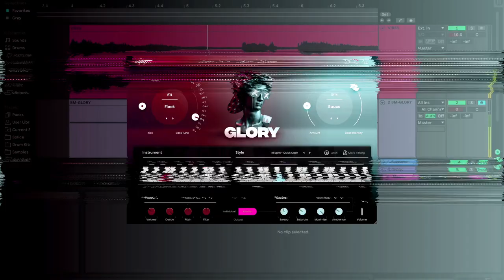UJAM – Beatmaker GLORY 2.1.3 VST For WIN x64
To Purchase Contract me Watts app :
🚨 All Kontakt libraries = 10💲
🚨 Vst plugins = 09💲
🚨 All loops Kits = 08💲
🚨 drums kits = 08💲
🚨 Pack waves = 08💲
🚨 Kits vocals = 06💲
🚨 Packs presets = 06💲
🚨 Bank Midi Files = 07💲
🔥 The offer is valid until the end of the current year
GLORY is a virtual beatmaker for a wide range of trap and current hip-bounce. Where weighty

808 bass drums meet crazy hello there caps, hitting the highest point of the board diagrams. Make beats that bob and roar with GLORY!

Everything revolves around the beat. For some tracks in these types, the beat is vital to such an extent that it obliterates the vast majority of different components. Begin with the beats, perhaps overlay a melodic circle on top and leave adequate space for the vocals. Prepared!

GLORY is important for UJAM's Beatmaker series that lets you rapidly and effectively make exceptional beats for your music. It quickly adjusts with the rhythm of your DAW, and you can play back a practically limitless number of beats.

GLORY drum sounds are harsh and weighty. They can slice through the blend and give a ton of bass. In any case, they are painstakingly intended to provide you with a feeling of creation esteem right out of the crate.

GLORY presents to you the most famous snare drum examples of our experience with unending customization choices while staying straightforward and compact. Greatness incorporates 10 packs with 16 percussion instruments each.

There are 20 Styles with 23 instant examples each, for a sum of 460 examples. Additionally: Easy admittance to every one of the impacts you really want to make enthusiastic present day beats that will in a real sense intrigue.